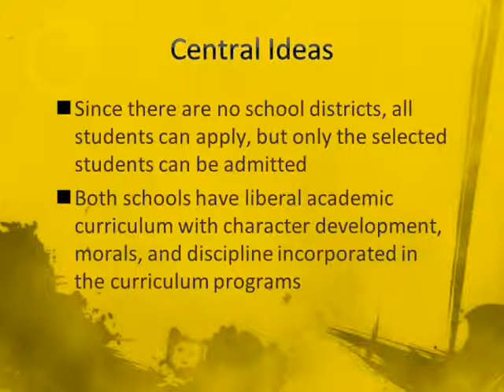Idealist Curriculum Beta Group 1 Project.wmv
HIED 528 Class Project, Beta Group Project, Module 1
Compares 2 Idealist curriculum for central ideas